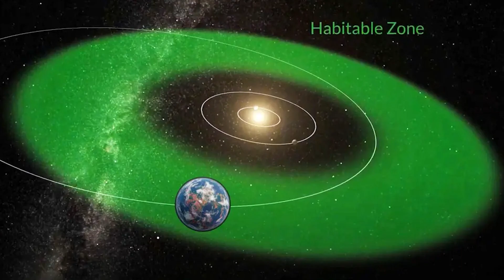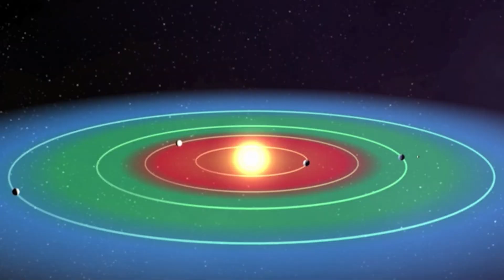A New Super-Earth Found: What It Reveals About the Limits of Life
HD 20474d, a newly discovered super-Earth located 19.7 light-years away, challenges our understanding of habitability. With a highly elliptical orbit that swings in and out of the habitable zone, this planet experiences extreme temperature shifts from freezing cold to intense heat. Can life survive in such unpredictable conditions? In this video, we dive into this planet’s unique features and explore how future studies, including those from the James Webb Space Telescope, could reveal whether such a volatile world could support life.